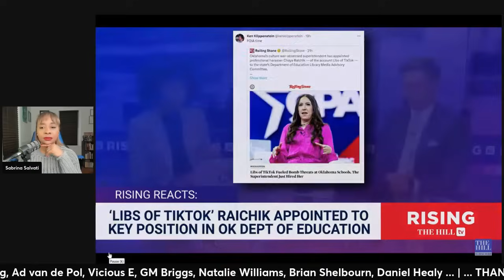FIERY Briahna Joy Gray & Robbie Diversity DEBATE (clip)